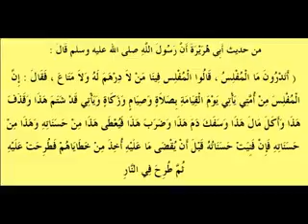Le sage c'est qui?-en langue Tamazighth-DR MAZEGHRANE MADJID